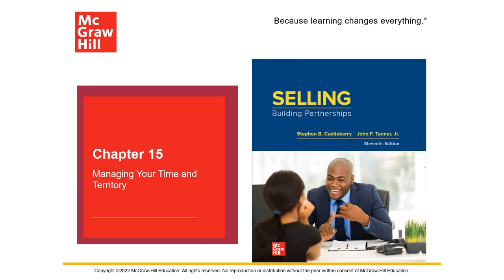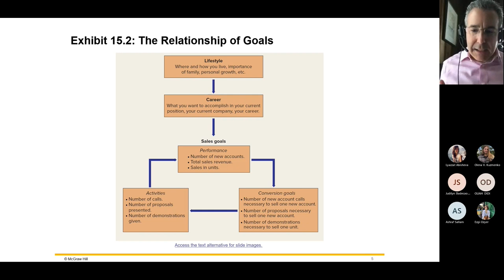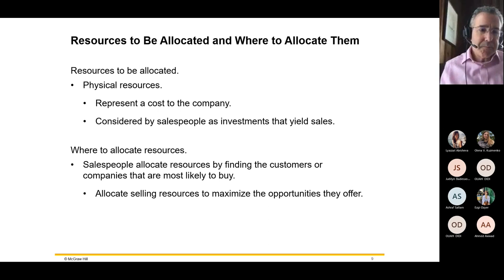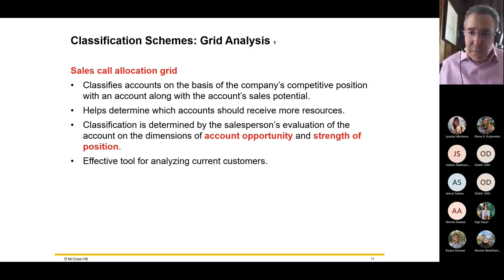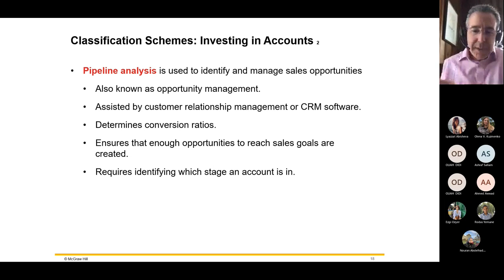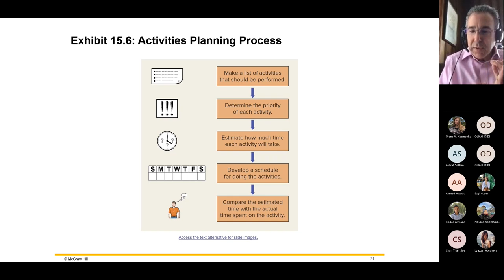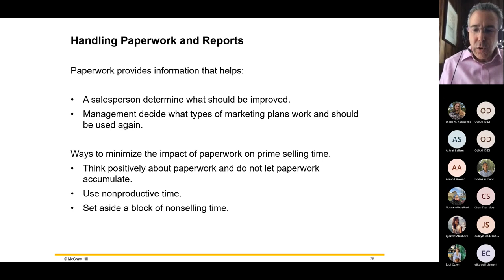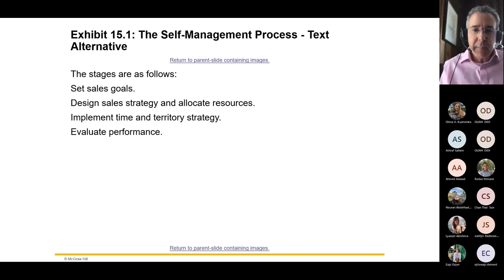Online Selling Skills & Sales Operations - Lec11 | MBA Program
What is an MBA degree? More importantly, what exactly do you learn in an MBA program, and why do employers seek out MBA graduates?
Contrary to popular belief, an MBA is beneficial not only to those with or seeking a management role but also to those striving for financial freedom since the skills learned are invaluable.
It will develop your management skills, prepare you to be business-thinker oriented, and make you open to life challenges. MBA classes will assist you in developing the talents necessary to achieve corporate success and lead a better life.
An MBA degree will provide you with many advantages in your financial and business life. Getting a high salary after graduation, landing a management position, developing a solid professional network, or becoming a business owner are some of the benefits of studying for an MBA degree.
Want to be a certified MBA program holder, acquire the most recent in-demand skills, and stay within your budget?
Windsor University offers you a high-quality, affordable, and convenient Master’s Degree in Business Administration program.
Want to learn more and save your spot?

This program prepares students to possess the skills to directly upgrade products and services to potential customers and perform freelance sales delegates and managers. This course includes instruction in client science, image projection, speaking, social communications, sales organization, and operations, client relations, professional standards, applicable ethics, and technical skills.

Are you a teacher who seeks a unique platform to deliver his courses on FOR FREE ??
Or a student who needs free courses to pursue his great ambitious dreams ??
If you are either of them, so you are in the perfect place to chase after your goals.
Register now for free and get all your needs!